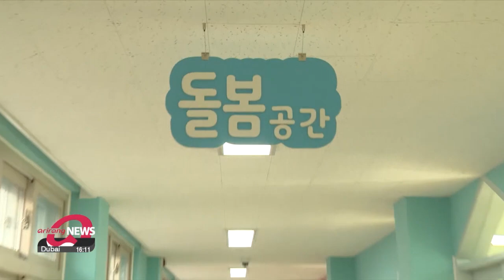S. Korea to provide after-school program for elementary students until 8 PM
당정, 유치원•어린이집 일원화•초등 돌봄 8시까지 "철저준비 정부에 요청"

In line with the Yoon administration's education reforms, the government met today with the ruling party at the National Assembly, where lawmakers urged the education ministry to thoroughly prepare for a new elementary, after-school pilot program starting with the new semester.
Our National Assembly correspondent Han Seong-woo has the details.

South Korea's ruling party has requested the nation's education officials to come up with a thorough plan to implement President Yoon Suk Yeol's vision of a more integrated educational environment for school children that's less burdensome on parents.
The reforms being pushed include merging pre-school daycare education with kindergarten and installing so-called "neulbom after-school programs" designed to keep elementary school kids under care and learning until 8 PM while their parents are still at work.

"The program's aimed at providing elementary school students with not only care but also high quality after-school education. Should both reforms succeed, parents will be assured that their children are in good hands until they graduate. It's essentially the government taking on the responsibility of educating our youth."

Right after discussions with the Ministry of Education at the National Assembly on Monday, the head of the Policy Committee of the People Power Party Sung Il-jong told reporters that the Yoon administration's also looking forward to the project raising the country's extremely low birth rate.

"We asked the ministry to direct the policy towards also resolving South Korea's low birth rate and the issue of careers interrupted by child care obligations."

The education ministry's planning to launch a pilot version of the program at about 200 elementary schools in four regions this year before going nationwide by 2025.
As part of it, a variety of after-school activities, including sports, music, art, and even artificial intelligence software taught by professionals will be offered.

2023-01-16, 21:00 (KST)